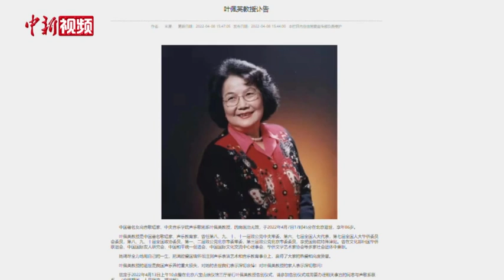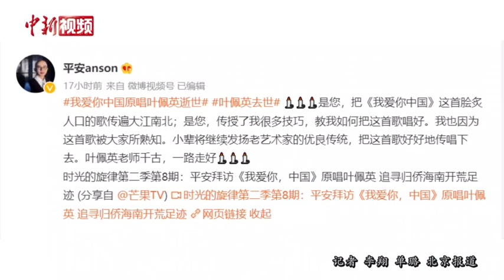歌手平安追忆叶佩英： 80岁登台不降调 珍惜每次演出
中央音乐学院声歌系教授、女高音歌唱家叶佩英于2022年4月7日在北京逝世，享年87岁。她曾演唱《我爱你，中国》《祖国颂》等多首经典歌曲。4月8日，歌手平安追忆叶佩英时表示，此前合作时感觉她身体状况尚好，听闻此消息感觉很突然。